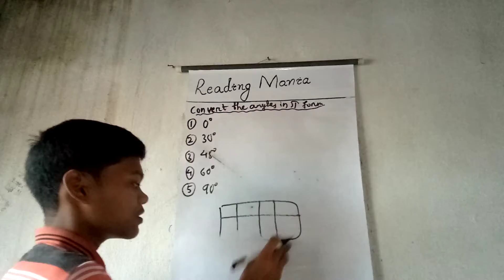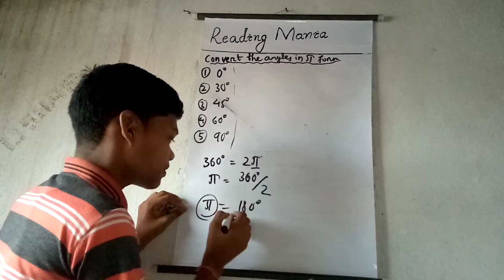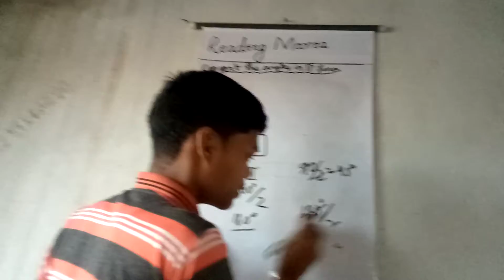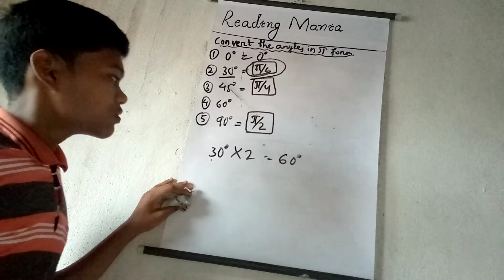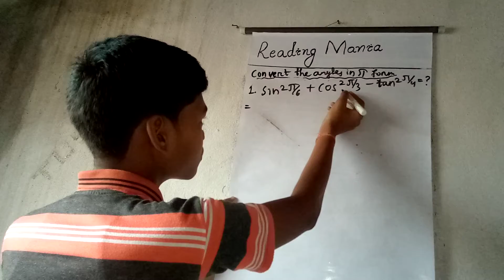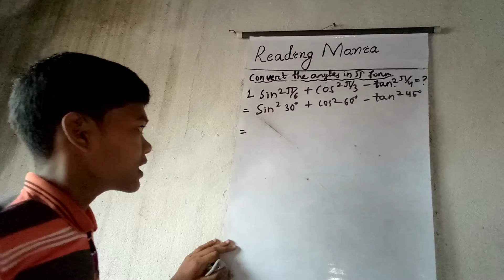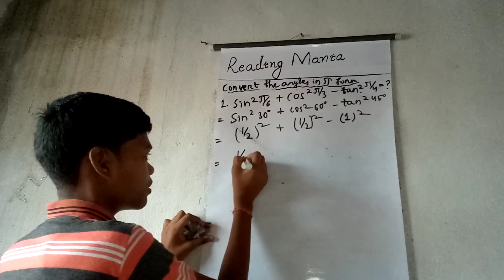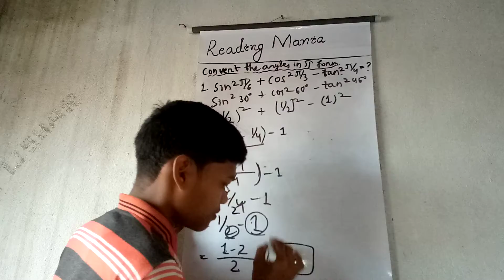Class11th chapter trigonometry |class11th trigonometry chapter3/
Class 11th chapter trigonometry /class 11th trigonometry chapter 3 /class 11th maths chapter trigonometric functions

Link of my part6 video is